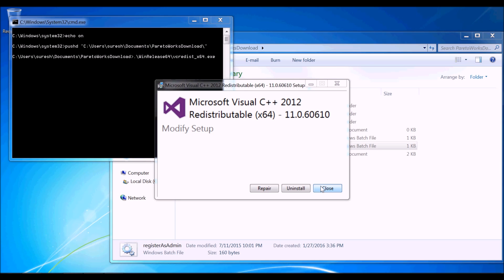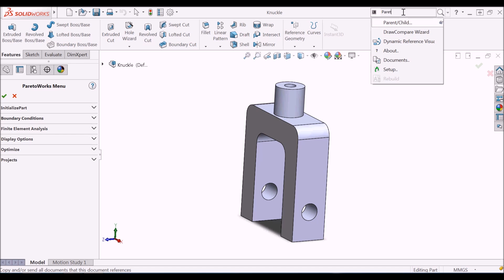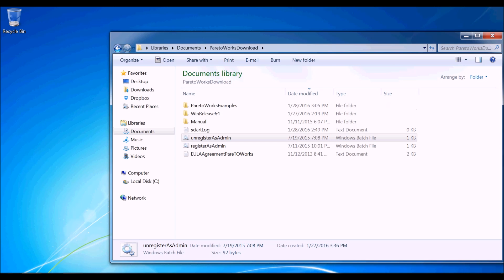1 - Install and Activate ParetoWorks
ParetoWorks is an Add-in to SolidWorks for topology optimization. This videos shows how to install, activate and uninstall ParetoWorks.